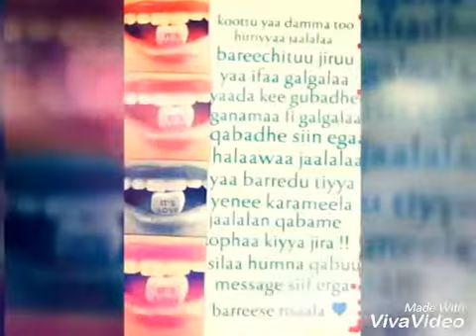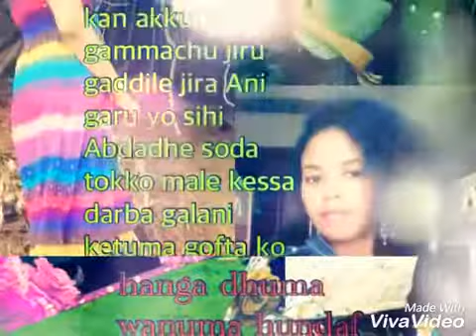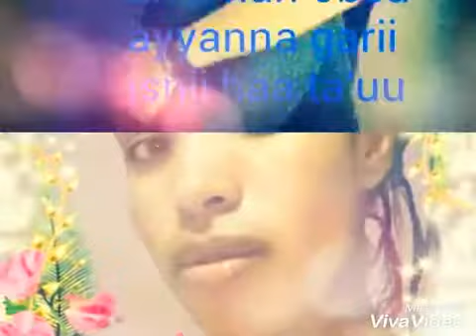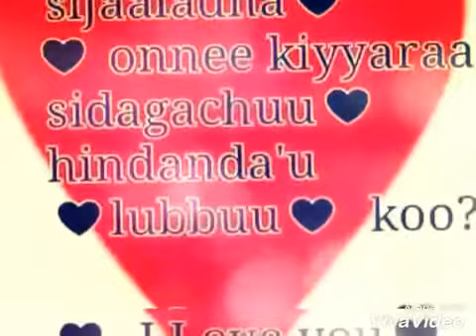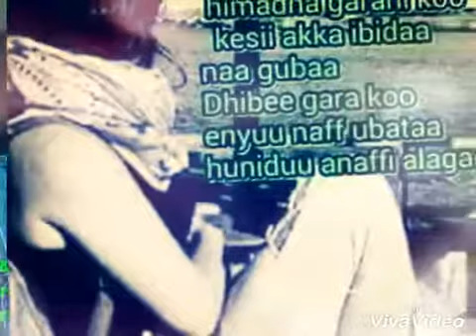Sirba fayisa - Arkannus dhabnulle walumani ( Best oromo music )